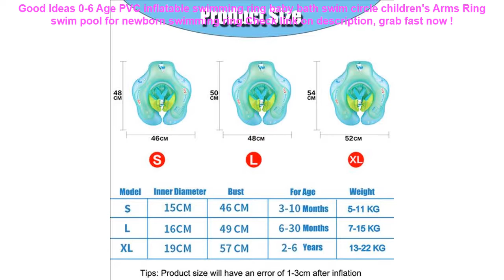0-6 Age PVC inflatable swimming ring baby bath swim circle children's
10+ price compare 0-6 Age PVC inflatable swimming ring baby bath swim circle children's Arms Ring swim pool for newborn swimming ring Good Ideas.

| Discount : 49%

Hi, today i want to SHARE about 0-6 Age PVC inflatable swimming ring baby bath swim circle children's Arms Ring swim pool for newborn swimming ring

At this time of writing, the 0-6 Age PVC inflatable swimming ring baby bath swim circle children's Arms Ring swim pool for newborn swimming ring has garnered 75 customer reviews with rating of 4.6 out of 5 stars. Not a bad score at all as if you round it off, it’s actually a perfect five already. From the looks of that rating, we can say the product is promising mostly because of the following main reasons:

1. Convencient to Use
Many users love the 0-6 Age PVC inflatable swimming ring baby bath swim circle children's Arms Ring swim pool for newborn swimming ring for the convenience it brings.

2. Easy to Handle
If you’re a first-time use, you would have no problem with the 0-6 Age PVC inflatable swimming ring baby bath swim circle children's Arms Ring swim pool for newborn swimming ring because it’s fairly elementary in usage.

3. Real Value for Money
All the benefits people are now enjoying from the 0-6 Age PVC inflatable swimming ring baby bath swim circle children's Arms Ring swim pool for newborn swimming ring at the current price its being sold both online and in stores makes it a really sweet deal that just doesn’t get any better.

Hot Sale Summer Baby Pink Flamingo Swimming Ring Inflatable Swan Swim Float Water Fun Pool Toys Swim Ring Seat Boat Kid Swimming =

2019 New Baby Swim Diapers Waterproof Adjustable Cloth Diapers Pool Pant Swimming Diaper Cover Reusable Washable Baby Nappies =

Cool Bath Toy Swimming Pool Baby Toys Kids Water Spray Colorful Car Boat Soft Rubber Toys for Boys Girls Safe Material CBT02 =

Home Decor 152cm Pastoral Floaral Round Picnic Water Resistant Oil-proof Tablecloth Household Table Cover Table Cloth =
Esamday Waterproof Underwater Phone Case Bag for iPhone X 6 7 6s 7plus 8 8P 5 5s SE for galaxy grand prime s6 s5 huawei xiaomi =
Universal Cover Waterproof Phone Case For iPhone 7 6S Coque Pouch Waterproof Bag Case For Samsung Galaxy S8 Swim Waterproof Case =
New Fashion Skin Texture Leather Grain Case For Apple iphone 6 7 8 Plus X XR XS Max Cover 6plus 7plus 8plus XSMax TPU Soft Cases =
Demine Waterproof Shoe Cover Rubber Thicken Rain Reusable Elasticity Overshoes Anti-slip Bike Boot Protector Covers Dropshipping =